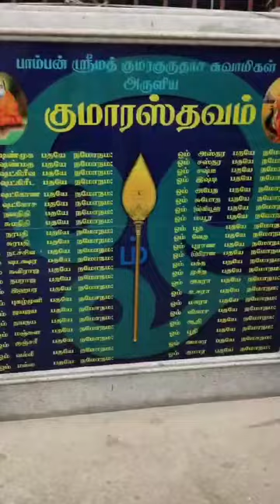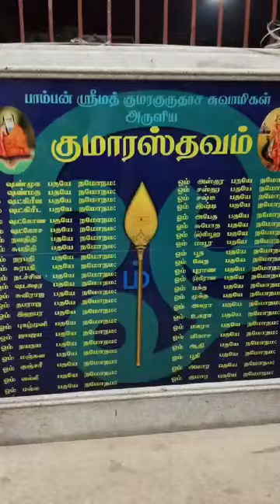🙏 ஸ்ரீ செல்வ விநாயகர் ஆலயத்தில் சஷ்டி சிறப்பு அலங்காரம் 🙏 / Tharika's nature